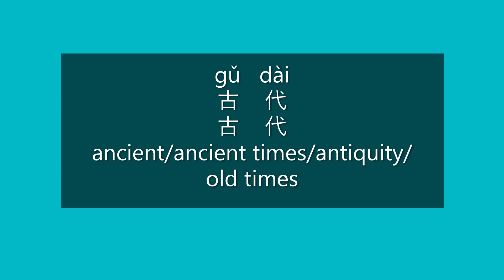How to Say ANCIENT TIMES, ANTIQUITY, OLD TIMES in Mandarin Chinese | Learn Chinese HSK 3 Vocabulary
How to say ancient/ancient times/antiquity/old times in Mandarin Chinese?

How to pronounce ancient/ancient times/antiquity/old times in Mandarin Chinese?